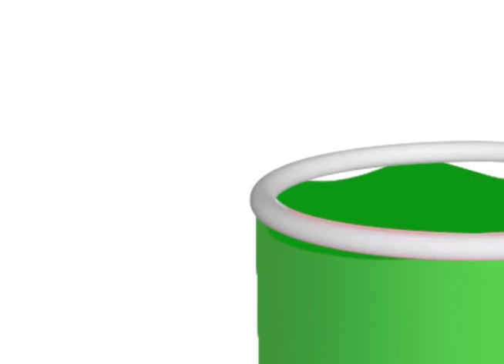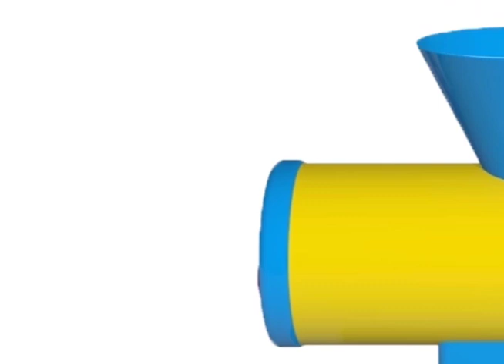Pokemon Family 💖 Pikachu cartoon Funny story with pokemon babie 💖 Pikachu Toys TV (P4)